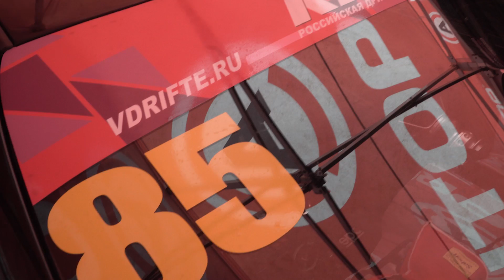День квалы. 5 этап RDS, Рязань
Результаты квалификации и как ddKaba хотел спасти Степана. Смотрим!